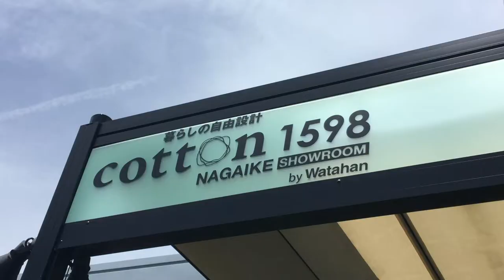14）トウリーディング の世界 「赤ちゃんの足の指 心はどの様に現れる？」長野tube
足の指で人生がわかる！
ってスゴイですよね

指に刻まれた様々なメッセージをお届けします

長野初のトウリーディング ティーチャー　松岡加代さんによる
興味深いお話の数々

松岡加代さんのHP⬇️⬇️⬇️　お問合せなどはこちらへどうぞ